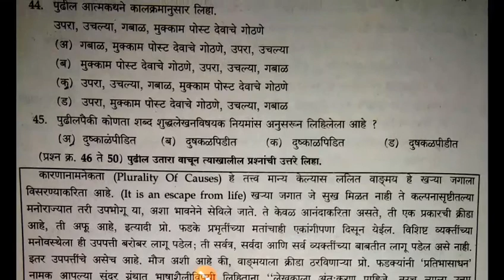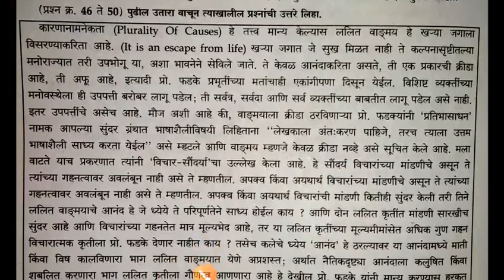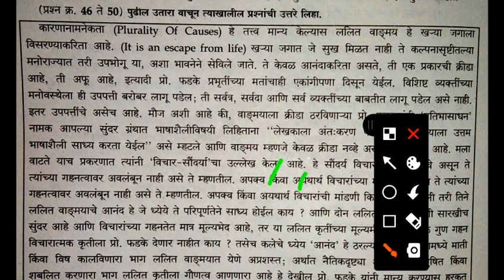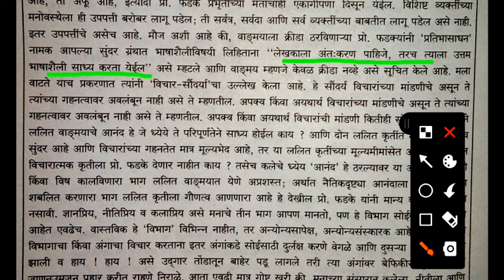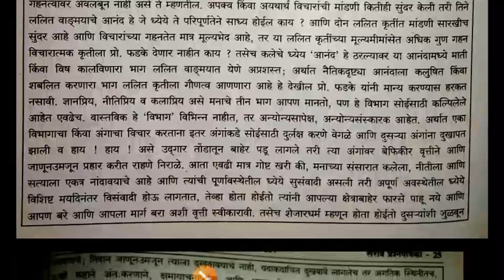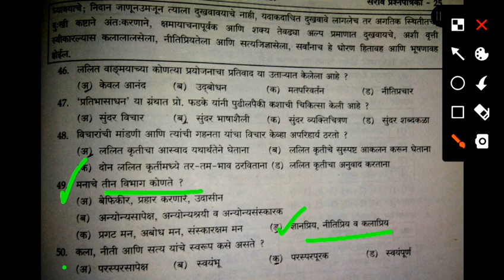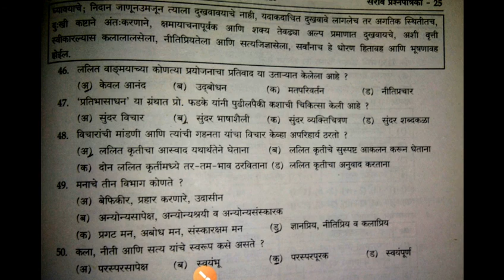सेट भाषाविज्ञानबखरकविताचरित्र SET EXAM2020 MARATHI कथा कविता ना प्राचीनमराठीग्रंथ ग्रंथकार परीक्षा.